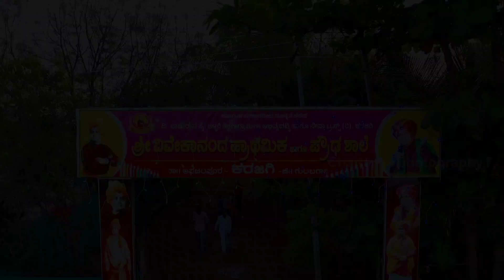shree Vivekananda high school karajagi TQ Afzalpur dist kalaburagi 585217